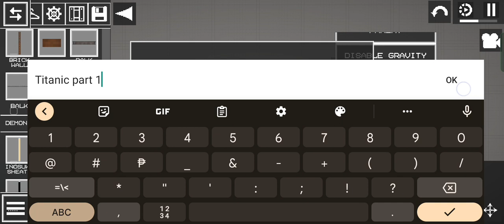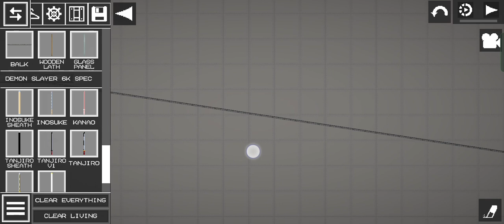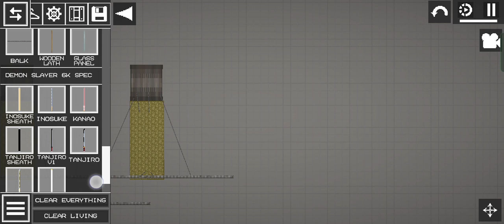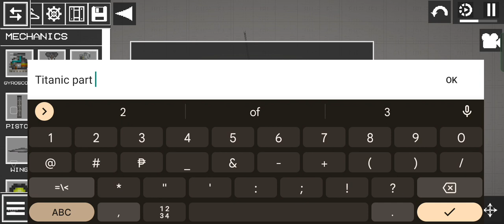melon playground Titanic